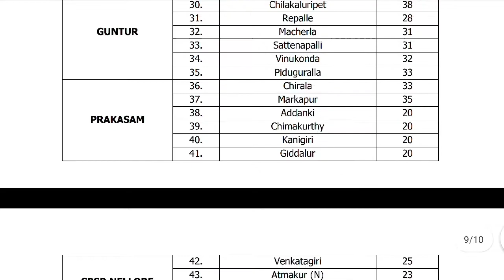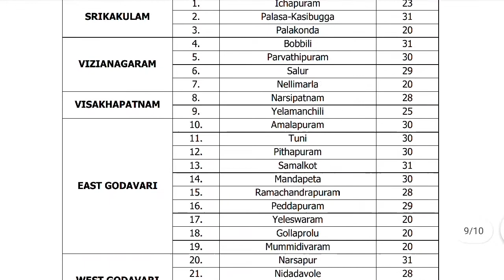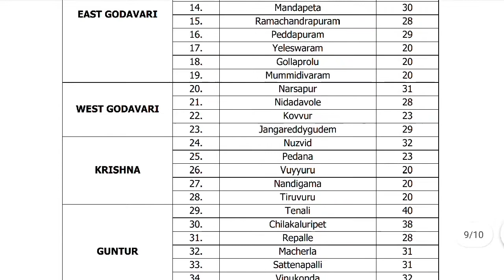Municipality and Corporation elections latest news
12 municipal corporations and 75 municipality election dates are out